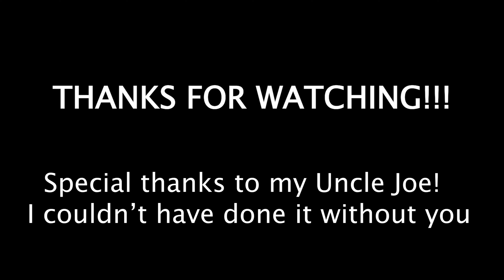1000 LBS Clean-Up Mission Behind Alpena Community College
In honor of Earth Day, my uncle Joe and I decided to make a difference in our community by cleaning up a litter-filled area behind Alpena Community College. With the help of my trusty companion, Buddy, we set out to collect as much trash as we could.

As we arrived at the location, we were dismayed to find heaps of garbage scattered around the woods by the soccer field. But we were determined to make a positive impact on the environment, so we got to work right away.

The three of us spent hours picking up everything from plastic bags to dirty baby diapers from cigarette butts to food wrappers. We combed the area thoroughly, making sure that no piece of trash was left behind.

After two truck beds full of trash and a lot of hard work, we finally finished our clean-up mission. The once litter-filled area was now spotless, and we felt proud of our accomplishment. We hope that our small act of kindness inspires others to take action and do their part in keeping our planet clean and healthy.

In this Earth Day video, you'll see our journey as we picked up trash with our bare hands, filled up two truck beds, and did our part to make a difference. We also discuss the importance of taking care of our planet and the role that each of us can play in preserving it for future generations. Join us on this adventure and let's work together to create a cleaner, more sustainable world.